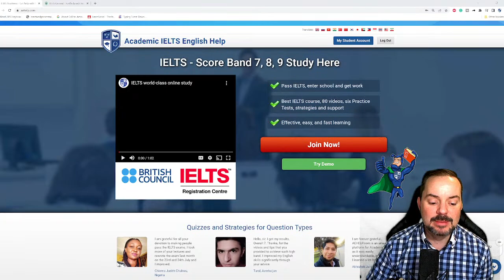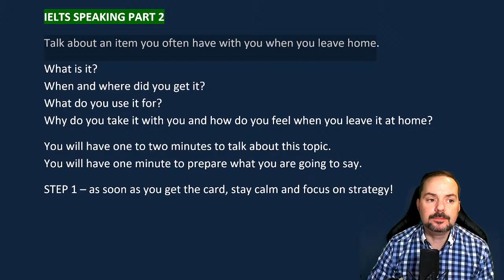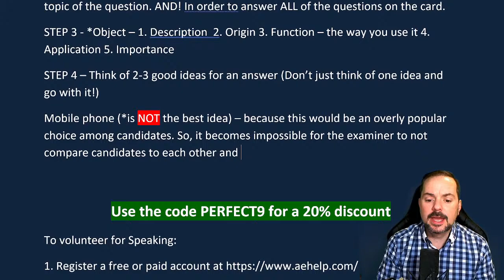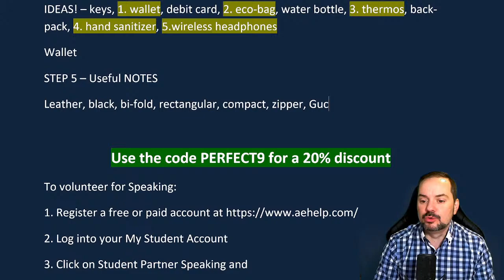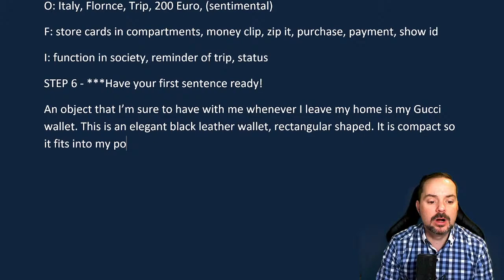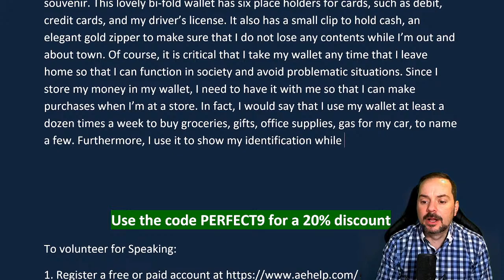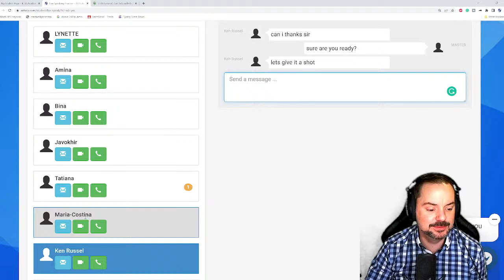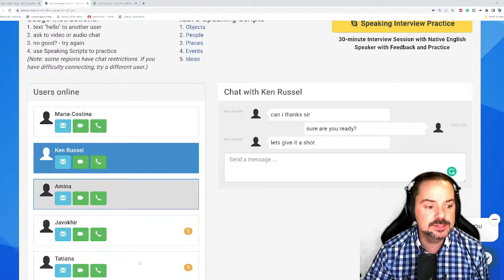IELTS Live Class - Speaking Part 2 Cue Card Band 9 - An Item you Take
Talk about an item you often have with you when you leave home.
When and where did you get it?
What do you use it for?
Why do you take it with you and how do you feel when you leave it at home?
You will have one to two minutes to talk about this topic.
You will have one minute to prepare what you are going to say.

IELTS speaking live class interview question example by aehelp.com. This video is an IELTS speaking section interview questions, answers, and strategies. This playlist teaches important strategies for IELTS speaking interviews. This video is a part of a series that instructs the steps necessary to achieve a high score, between 7 to 9, on the IELTS question. This series will teach you the skills that will help you to be successful, and confident, and reach success on these questions during the speaking interview. Follow the instructions carefully and make sure to practice. It is important to practice a lot to give full sentence answers which reflect the grammar structure of the questions. Strategies will help with fluent language, natural language, and complex language. Enjoy. Follow us now on Twitter @aehelp